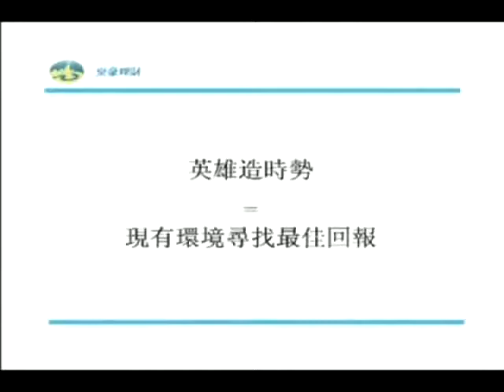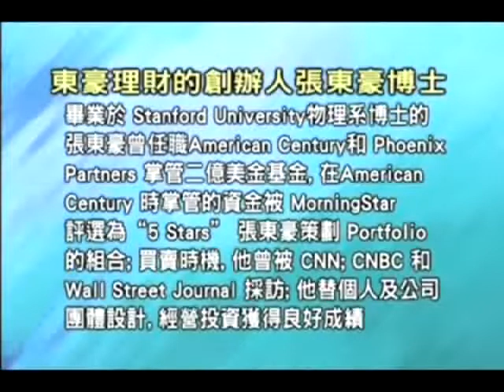金金濼道: 2012 年 11 月18日 星期日 東豪理財 張東豪(三)